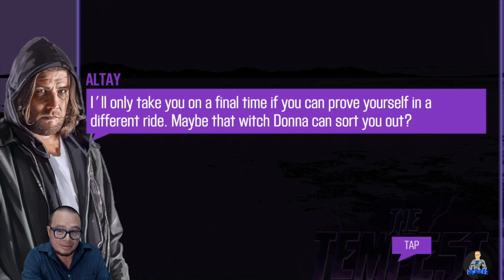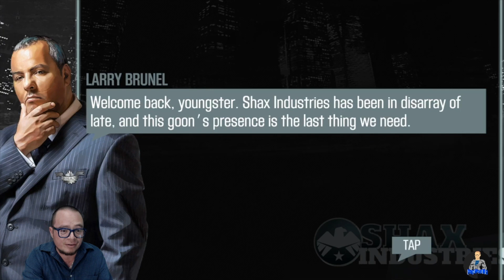CSR2 - The Tempest - Larry's Challenge - Part 1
The Tempest, Larry’s challenge is here my friends! Come check out the first part of this 2 part series as we attempt to win his Spano! Come check it out! Enjoy the video!

Also, be sure to check my other playlists for different gameplay. You can watch me race in “CSR2”, or watch me waste a few zombies in “Into the Dead 2”.  I will have more content coming soon from “Brawl Stars” and “Rocket League”. Thank you for your support and have a nice day.